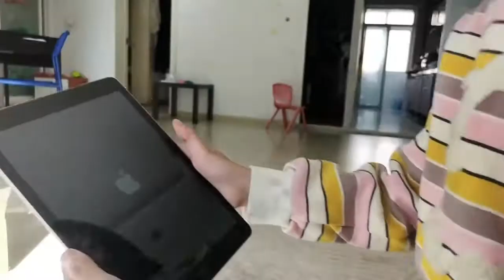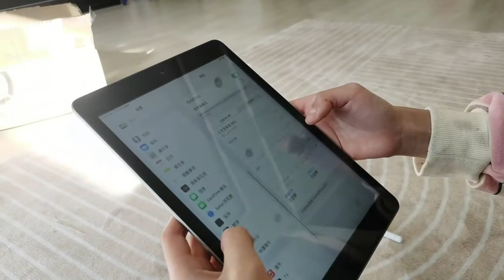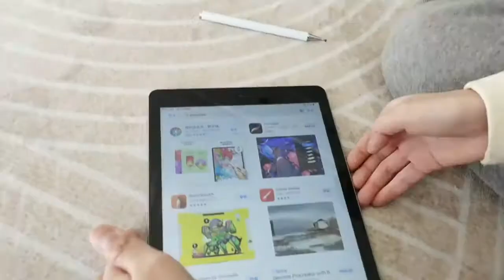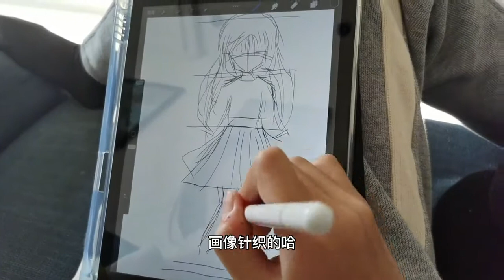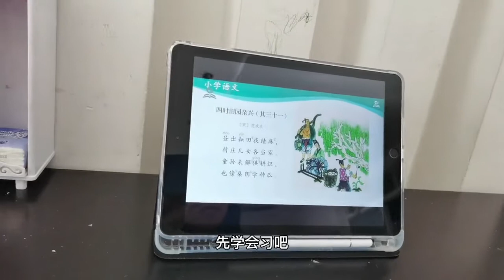越南媳婦給閨女買平板電腦到了，迫不及待地開箱，結果還不會開機